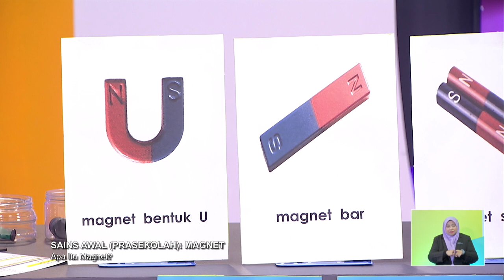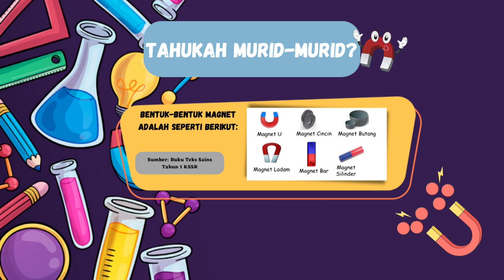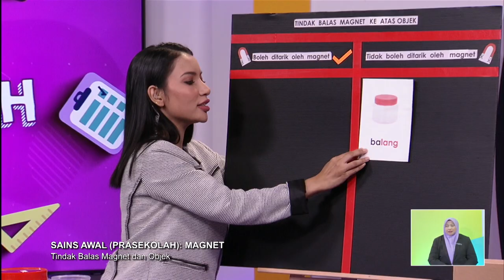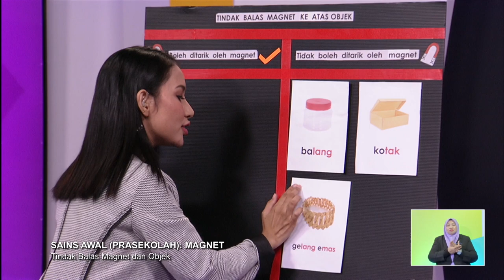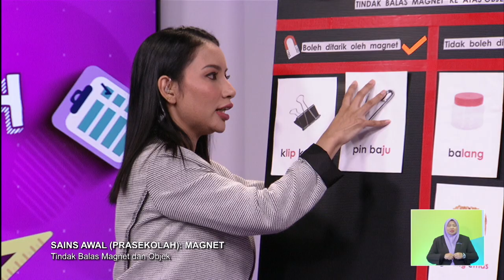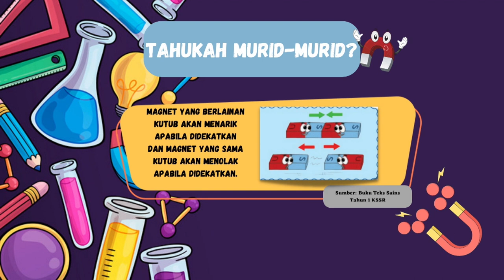PRASEKOLAH 2022 Q3 Q4 EP 86 SAINS AWAL MAGNET